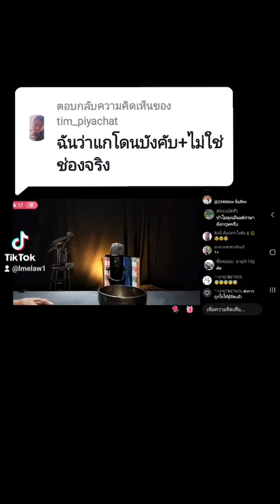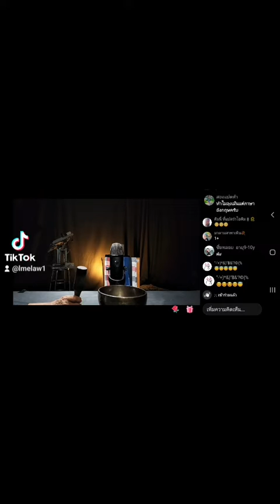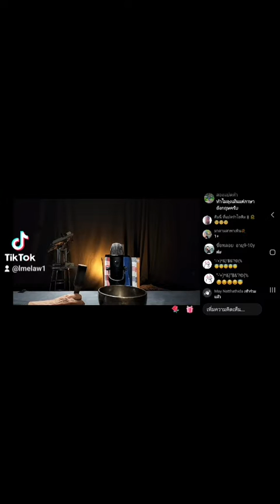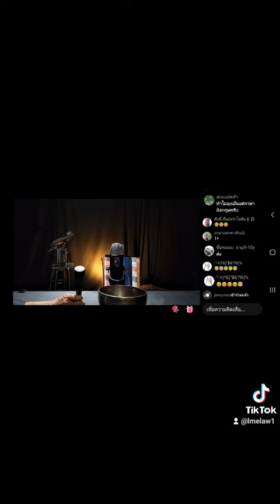@ติมนี่ ที่แปลว่าไอติม🧋🌻: ฉันว่าแกโดนบังคับ+ไม่ใช่ช่องจริง